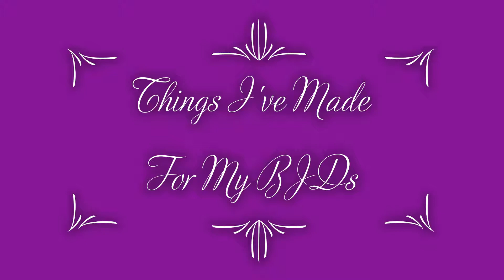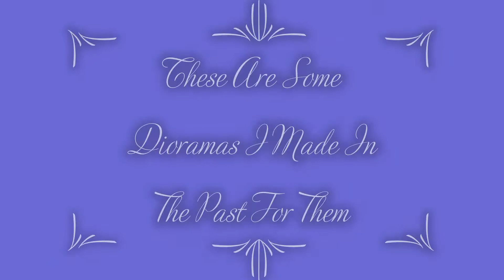Things I've Made For My BJDs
Uploading some of my old DoA content before I start uploading my new content~

Hope some of you out there will enjoy these simple videos~
Wanna make it known off the bat that while I do love/own/support legit BJDs I do also openly own a Recast as well.

Please no hate and no arguments on the matter. I would like this to be a space where people who support legit dolls and recast dolls can hang out and be part of this community.

And if you aren't ok with that then that's fine you don't have to be part.

This will be all I speak on the matter.